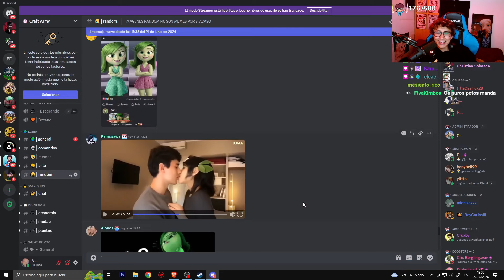LA IA LLEGO DEMASIADO LEJOS 🥵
SIGUE A LOS STREAMERS DEL MOMENTO